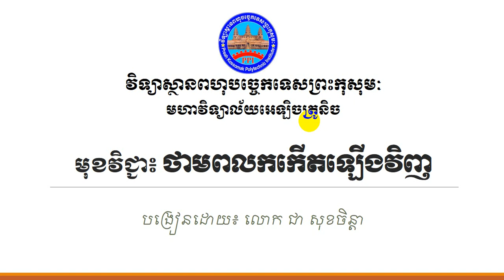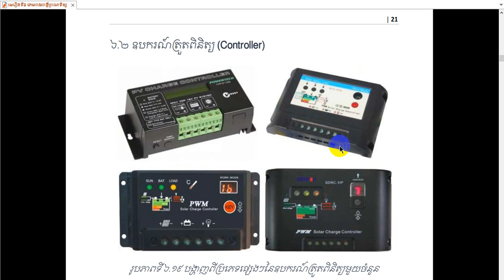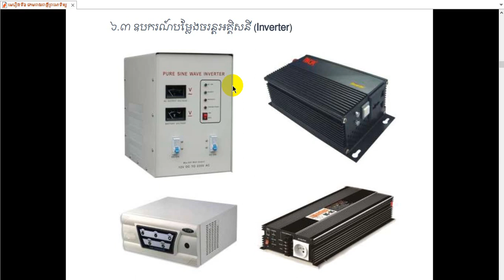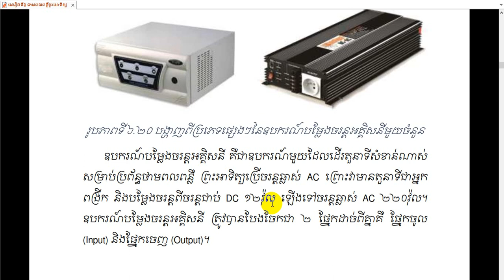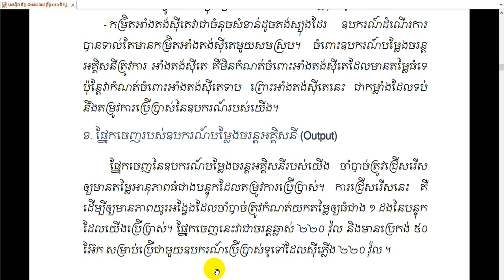CH Solar Ep 4